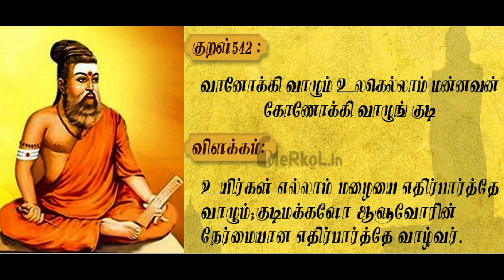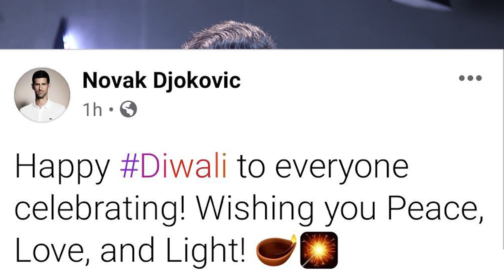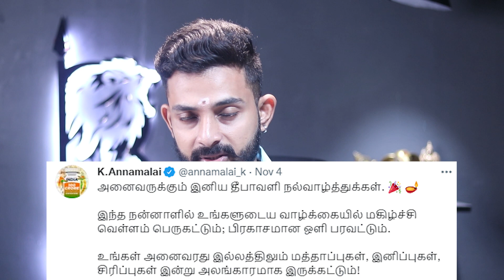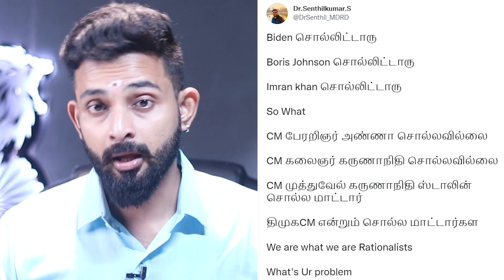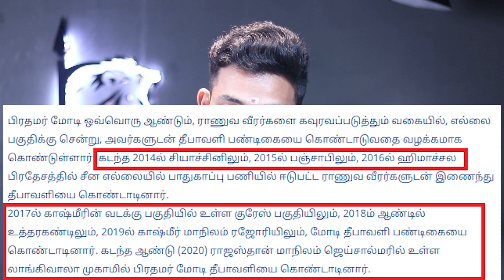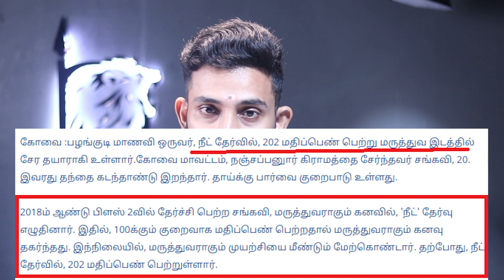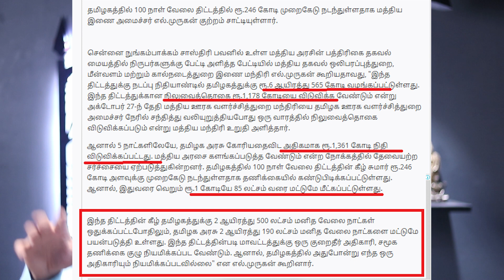சமூகநீதியில் சரித்திரம் படைக்கிறதா தி.மு.க!!?? by KARTHIK GOPINATH